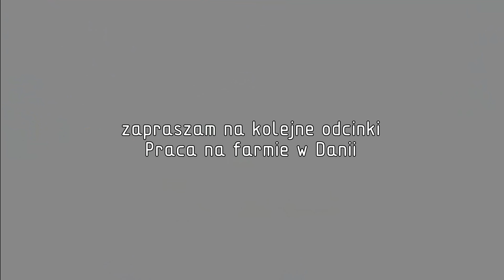Praca na farmie w Danii, dzień #5 żniwa | Work on the farm in Denmark #5 harvest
Praca na farmie w Danii dzień #5 żniwa
Work on the farm in Denmark #5 harvest